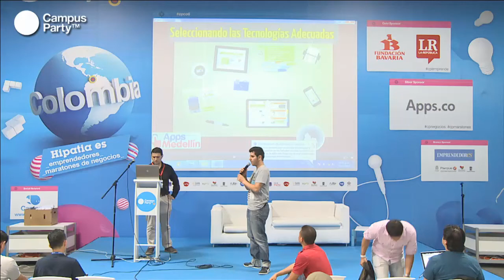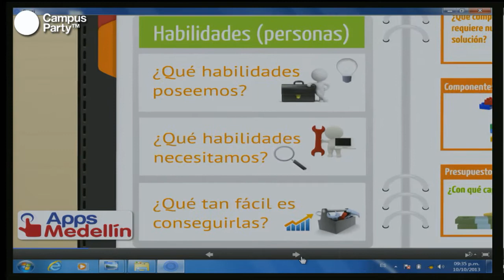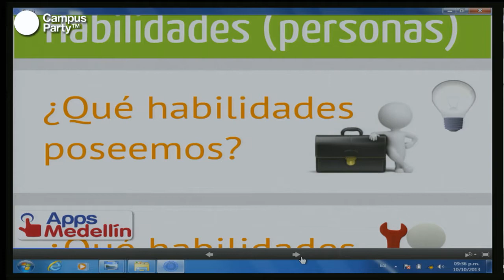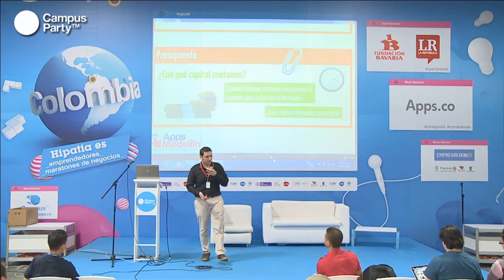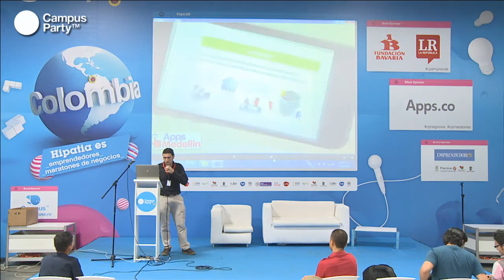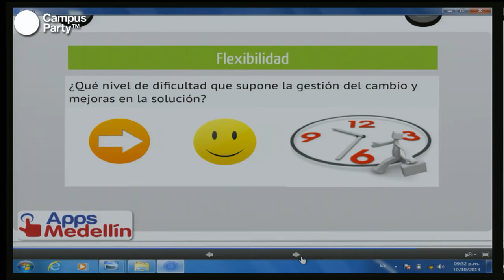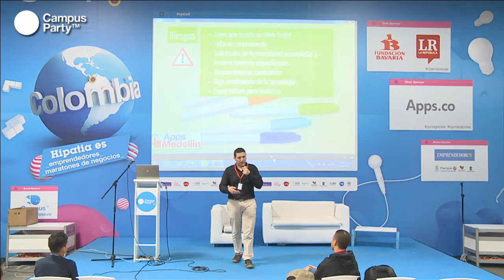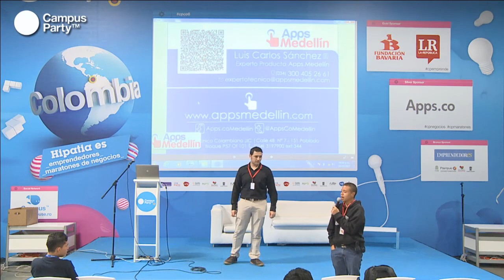CPCO6 - Seleccionando las tecnologías adecuadas